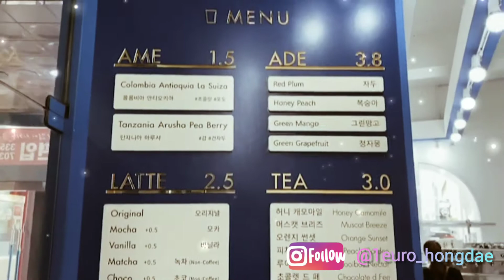홍대점 스페셜티를 맛 볼때♥